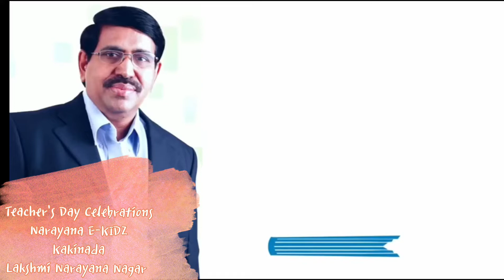Narayana E-KIDZ Teacher's Day Celebrations at Kakinada Lakshmi Narayana Nagar